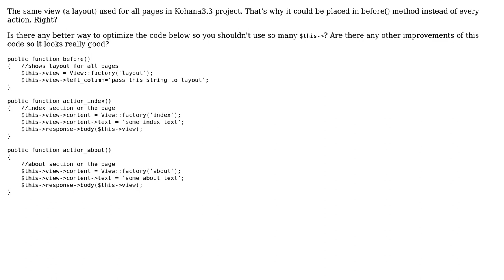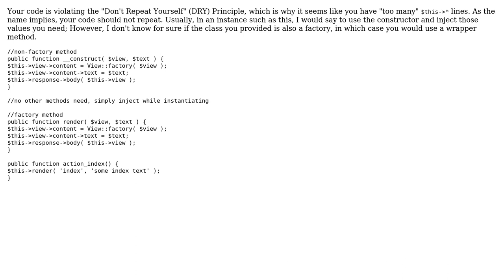Code Review: Kohana newbie: setting a layout view and variables for layout in before()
With thanks & praise to God, and with thanks to the many people who have made this project possible! | Content (except music & images) licensed under CC BY-SA | Music | Images & others | With thanks to user mseancole user Haradzieniec user Gustavo Novaro and the Stack Exchange Network Trademarks are property of their respective owners. You are responsible for your own actions.